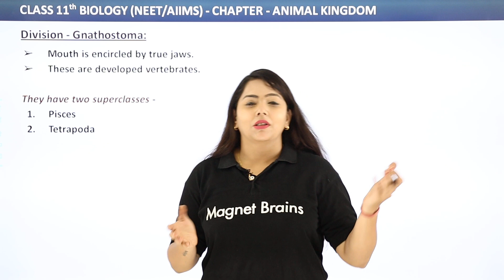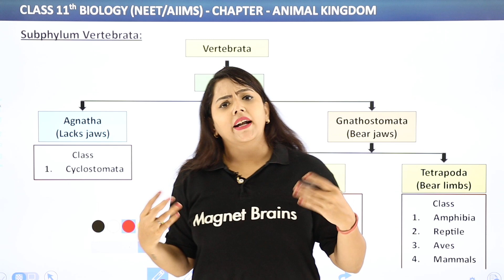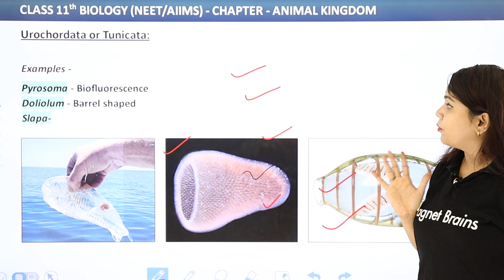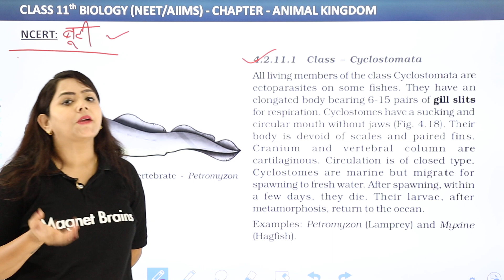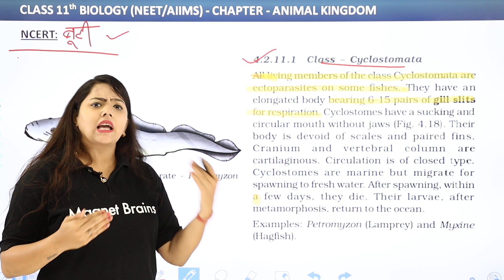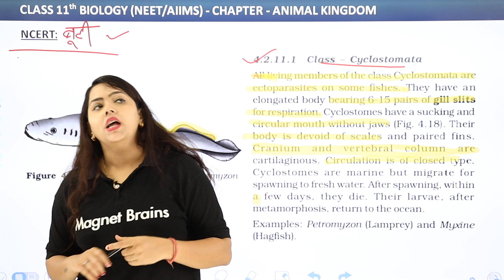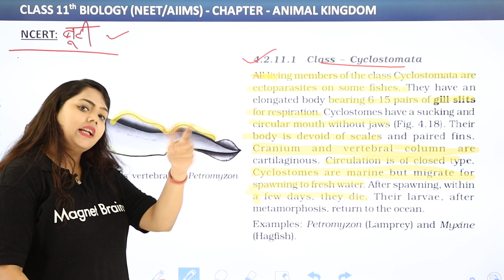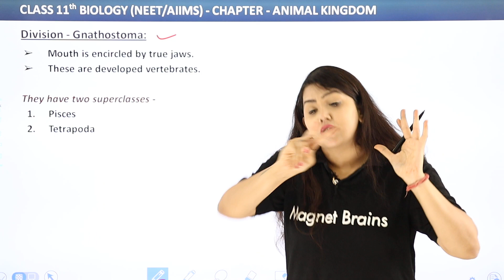Cyclostomata - NCERT बूटी - Animal Kingdom | Class 11 Biology Chapter 4 | NCERT/CBSE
✔️ Class: 11th
✔️ Subject: Biology
✔️ Chapter: Animal Kingdom
✔️ Topic Name: NCERT बूटी - Cyclostomata